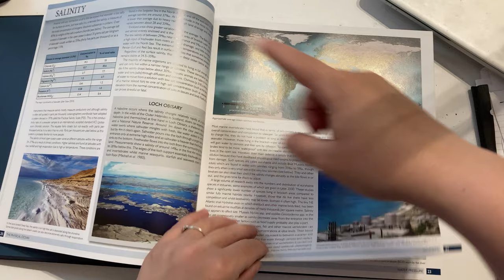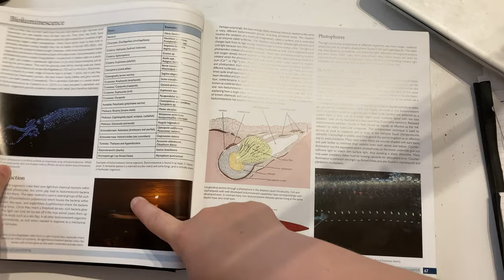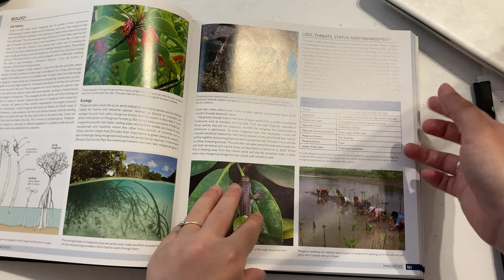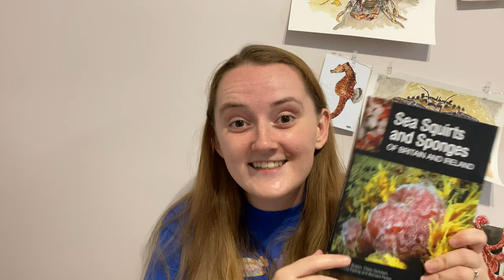5 Things to do if you want to be a MARINE BIOLOGIST 🌊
Should I become a marine biologist? Is marine biology the right career for me? What is being a marine biologist like? Should I do a marine biology degree? If you have ever asked this question you are in the right place, join me (a marine biologist) as I give you 5 things/activites to do if you want to be a marine biologist, or wondering should I become a marine biologist! These marine biology tips should help work out if marine biology is the right career path! So come and watch this marine biology channel, and add any questions you have down below!

0:00 - 1:44 Intro
1:44 - 2:58 No Diving?
2:58 - 6:37 Research
6:37 - 11:00 Scientific Marine Adventure
11:00 - 13:20 Writing
13:20 - 15:43 Social Media
15:43  - 18:43 Citizen Science
18:43 - 20:17 Bonus Tip!